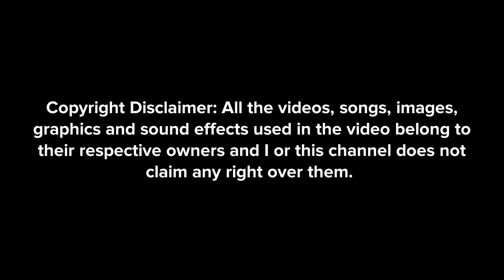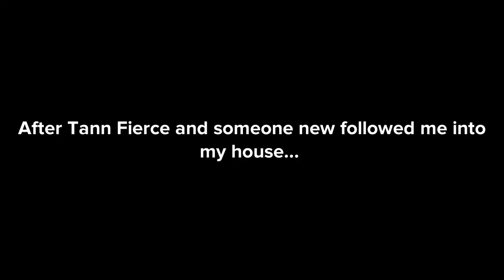Tann Fierce Surprises Me On My Birthday Earrape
Credit to @ariannagorbet2239 for the Video!